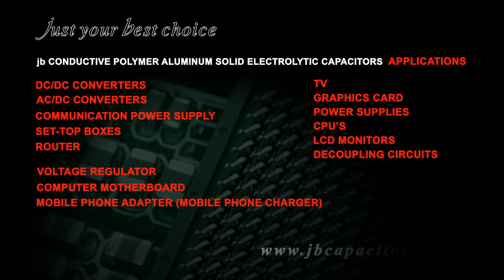jb Low ESR Radial Polymer Aluminum Solid Electrolytic Capacitor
Polymer Aluminum Solid Electrolytic Capacitors can be divided to standard, ultra-low ESR, higher capacitance, long life assurance, high voltage/long life assurance, high voltage/high reliability series. Aluminum polymer electrolytic capacitors are the latest evolutionary step in improving the properties of aluminum electrolytic capacitors to make them more like a film capacitor.

jb Conductive Polymer Aluminum Solid Electrolytic Capacitors are widely used in various applications, such as DC/DC converters, AC/DC converters, communication power supply, set-top boxes, router, TV, voltage regulator, mobile phone adapter (mobile phone charger), computer motherboard, graphics card, CPU, Decoupling circuits and LCD Monitors.

Features for series PSS:
• Standard Series. Load life of 2000 hours at 105°C.
• Large permissible ripple current
• Low ESR at high frequency range
• Comply with the RoHS directive.

Features for series PSR:
• Low ESR Series. Load life of 2000 hours at 105°C.
• Super Low ESR at high frequency range

Features for series JCP:
• Low ESR Series
• High Ripple Current, miniaturized
• SMD, lead free reflow soldering condition at 250℃ peak correspondence

PSS - 2000H at 105C Standard Low ESR Radial Polymer Aluminum Solid Electrolytic Capacitor
PSR - 2000H at 105C Super Low ESR Radial Polymer Aluminum Solid Electrolytic Capacitor
JCP - SMD Polymer Aluminum Solid Electrolytic Capacitor